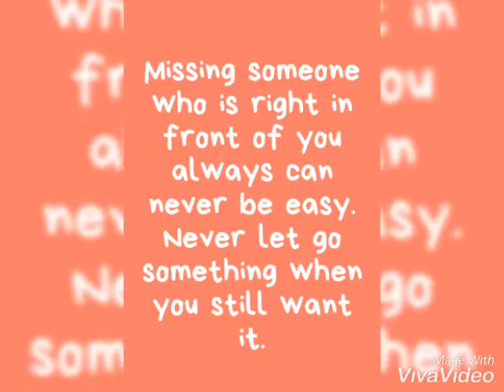Time and love⌛⏳🕛❤❤